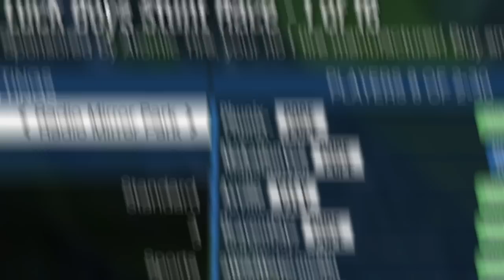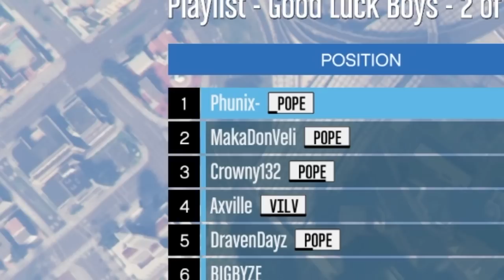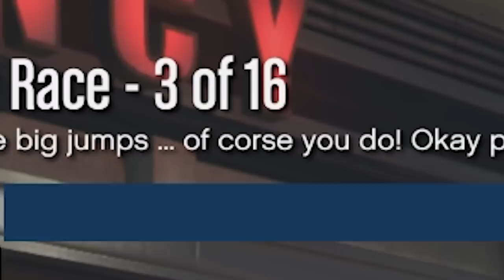GTA 5 Races that DRIVE him over the edge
and it was cathartic 😇
Friends in this video: @BYZE​@TheBobster​@LemonzSnac@aWildWatermelon

About @Phunix

Here on Phunix I produce funny moments, highlights, comedy and gaming video on many games, in this videos case, grand theft auto 5. In todays video Maka was not prepared for a gta playlist and it didn't take much to drive him over the edge.
Enjoy the gta 5 funny moments 😄